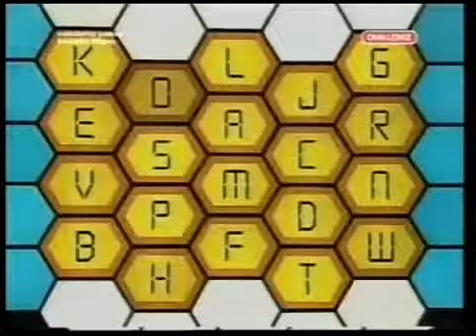Blockbusters 4 Part 1